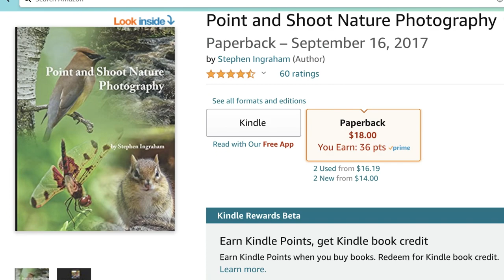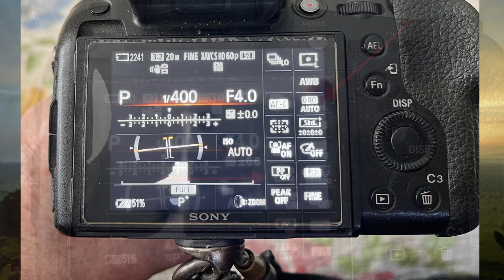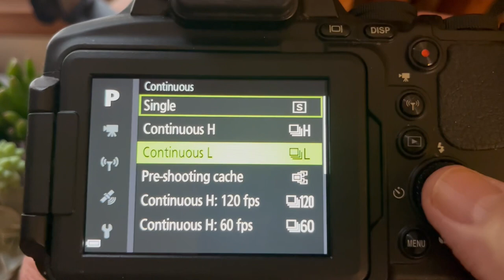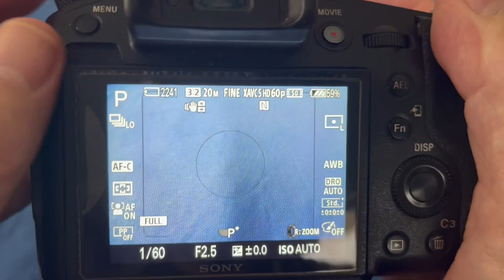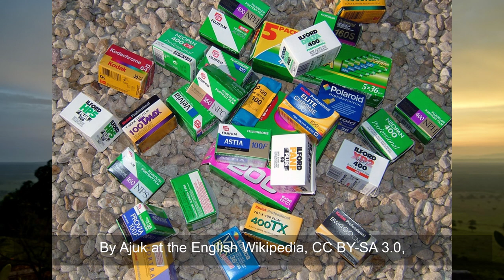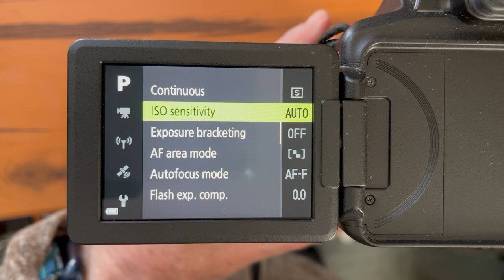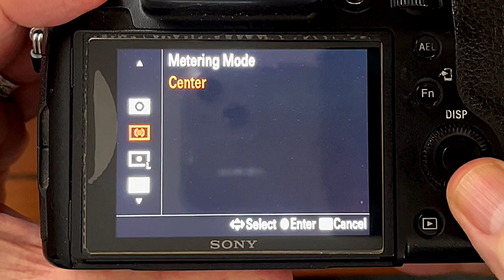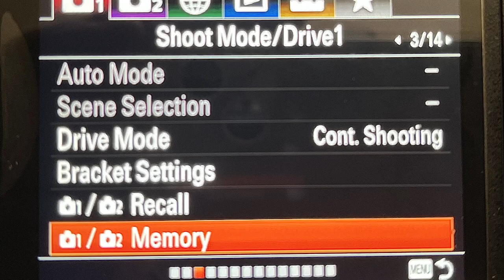Point and Shoot Nature Photography: Birds and Wildlife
An easy method for wildlife photography, using almost any camera with a long zoom or lens. Let the camera do everything it can so you are free to see, frame, and capture nature as only you can see it. The first in a series of Point and Shoot Nature Photography videos with Steve Ingraham.